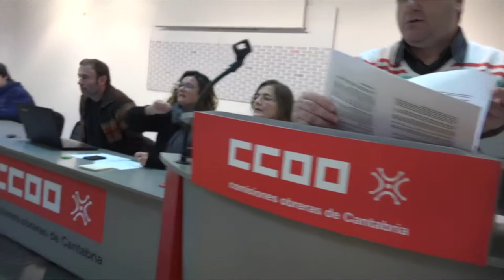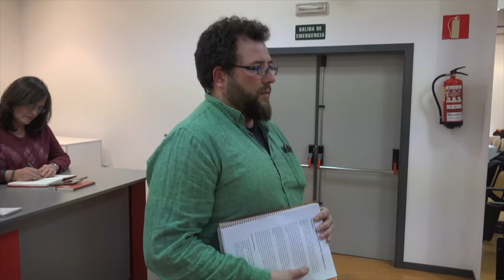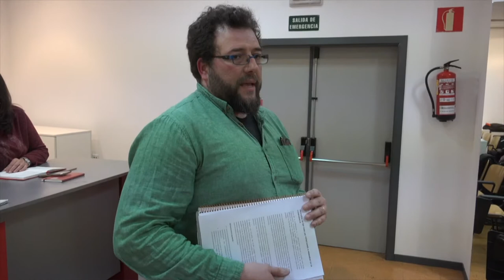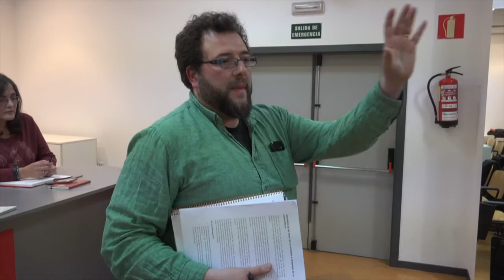190117 4ª Asamblea de confluencia, Santander